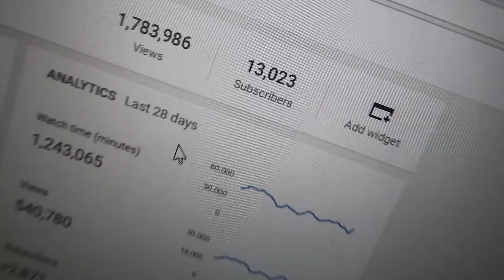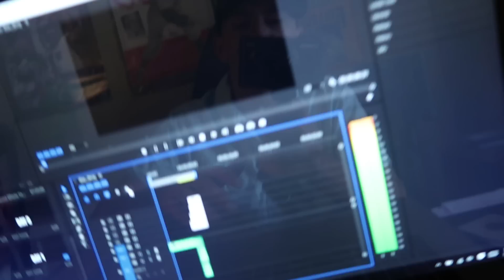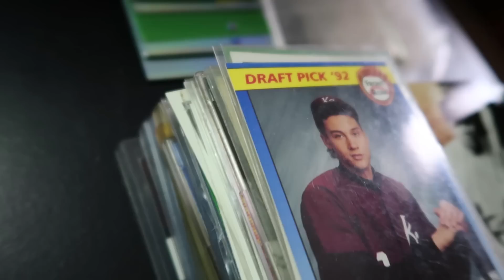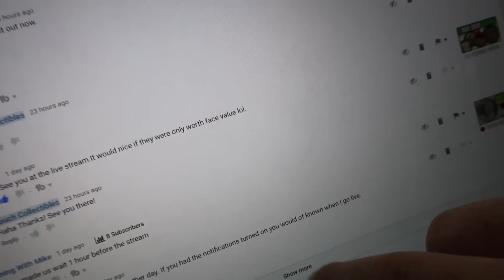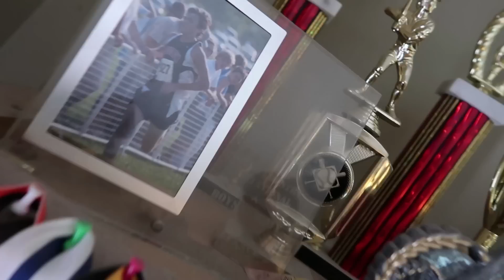A VLOG AND BEHIND THE SCENES OF FILMING COUCH COLLECTIBLES!!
A VLOG AND BEHIND THE SCENES OF FILMING COUCH COLLECTIBLES!! This is a vlog. I will be vlogging my vacation trip to Florida. I figured I would give you guys a behind the scene look at my life by vlogging in Cincinnati.